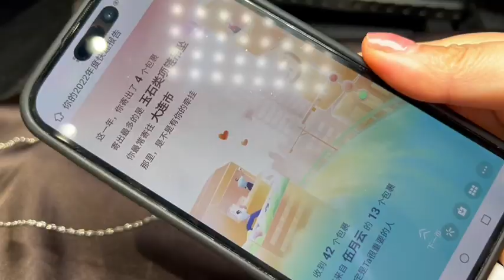老板娘开箱私人定制，卢比来碧玺太漂亮啦